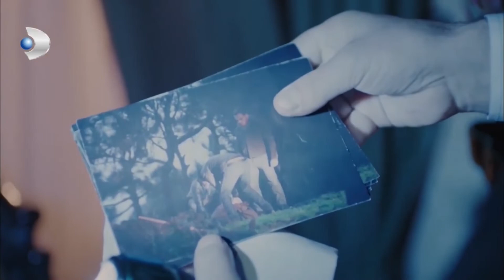Yiğit'in Kirli İşleri 12! - Şeref Meselesi Özel Klip